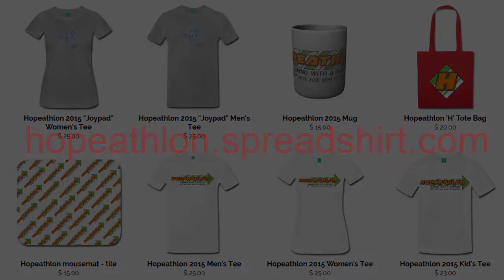Hey, heard about the Hopeathlon?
The Event: We will be hosting a fun-filled twelve-hour livestream charity event hosted by a number of YouTubers on September 26th from 12pm PST – 12am PST (3PM - 3AM EST & 8PM - 8AM BST).

When you DONATE, make sure to include your T-SHIRT SIZE and EMAIL in the NOTES section to be included in our RANDOM DONOR GIVEAWAY featuring loot crate items and other great swag.

We have t-shirts, mugs, tote bags, and much more available

There will be many games played including a virtual truck race across Europe, Minecraft, the Sims, and much more!

It's Important!

This event will include brief discussions with people who have suffered from depression, and information from experts in the mental health field responding to questions and providing supports and resources.
We aim to open up means of communication and networking for those suffering -- while at the same time raising money for charities.
In the U.S. we will be raising funds for non-profit youth-focused organization, ReachOut.com.

PLEASE DONATE and COME BY on the day of the event! We hope to see you there! To join, get involved and stay updated, please follow us at:

check out this great organization, saving our youth.